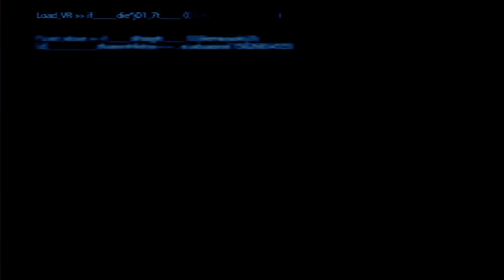Le retour de l'arène - Final Fantasy VII Remake - 40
Quelle bonne idée de nous avoir mis un Colisée de la Shinra !

0:00 Retour dans la Matrice
2:20 Tifa et Barret contre le cirque volant
12:00 Barret contre la simulation SOLDATs
29:50 Cloud s'y colle
37:44 Tifa termine le travail